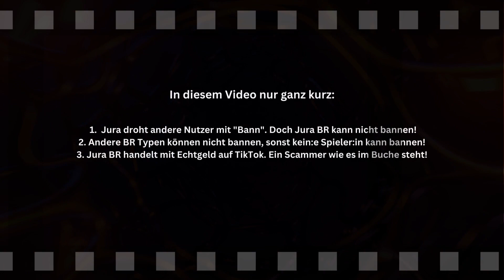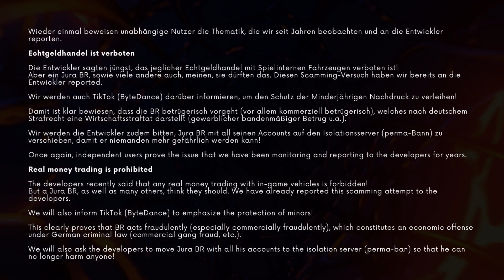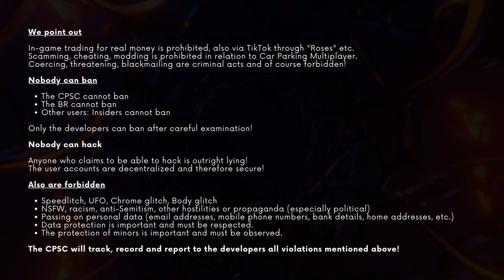CPM Aggressions | Folge 63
*In diesem Video nur ganz kurz:*
Jura BR (MF 510 425 / SM 663 023) zockt via seinem TikTok Account *BR_Chef_J* andere Nutzer ab.

So verkauft er, verbotener Weise, ein InGame Fahrzeug gegen Echtgeld auf TikTok (100 Rosen). Die Entwickler haben wir bereits benachrichtigt!

Damit ist Jura BR ein SCAMMER/ ABZOCKER!

Aber wir haben nebenzu auch andere neuere Erkenntnisse über Jura Br erhalten die sehr interessant sind.

*_WARNUNG_* - Lasst Euch nicht auf *_Jura BR_* und auf seine hochaggressive Ingame Gruppe ein.

*_Editor:_* CPSC Germany n.e.V. || ShotCut & Canva ||
Wir wissen selbst nicht woher das kommt, war aber irgendwo im Internet GRATIS und LIZENZFREI zu downloaden.
*Infokarte:*
*_Music:_* Maruv ft. Bossim - Drunk Groove
*_Editor:_* Shotcut / Canva

*Links:*
1. (our official website entrypoint)
3. (Our official CPM Support Discord)
7. (Official Discord of Car Parking Multiplayer)